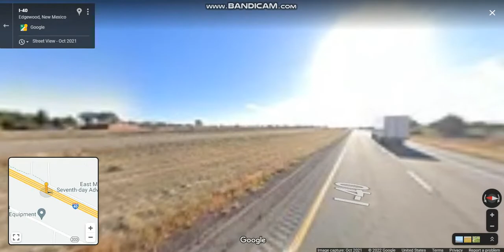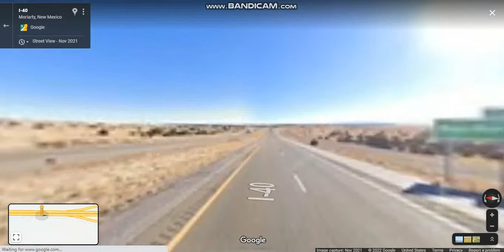Interstate 40 - New Mexico (Exits 187 to 208) eastbound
Interstate 40 runs east–west through the city of Albuquerque after traversing more of the Navajo Reservation and the Cibola Forest